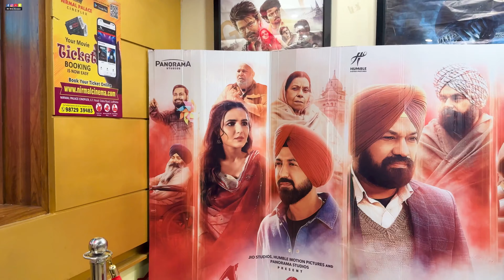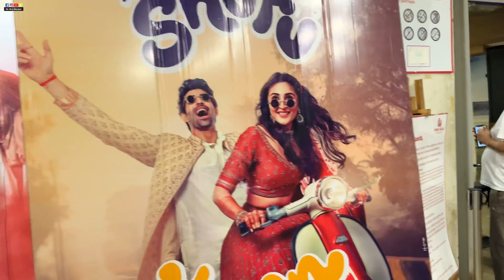ਸਾਰੇ ਜਾਣੇ ਇਹ Film🎥ਜ਼ਰੂਰ ਦੇਖੋ♥️Mr Mrs Hunjan♥️